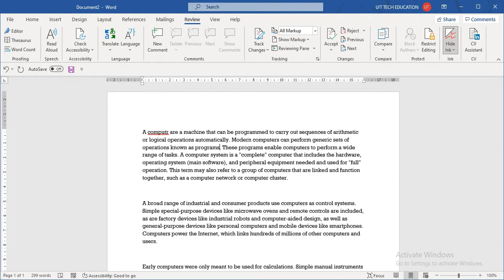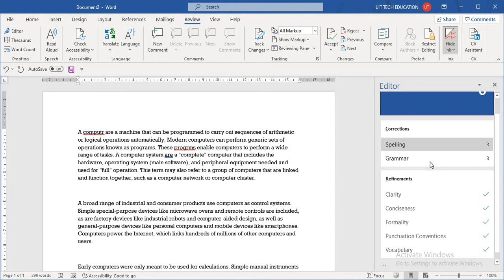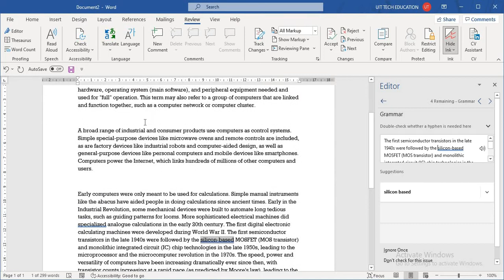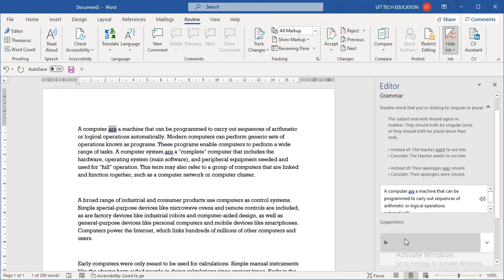MS Word Spelling and Grammar | Review Tab In Hindi For Word User | MS Word Editor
Hi

Dosto Aaj ki is Video me Hum Sikhange Word me Spelling and Grammar K Baare me.Dosto Aap Video Ko Dekhiyega Or Achhi Lage To Ise Like Kijiyega Share Kijiyega . Agar Aapka Koi B Doubt Hai To Aap Mujhe Comment Bhi Kar Sakte Hai. M Aapke Comment Ka Reply Jldi Dene Ki Poori Koshish Karunga.

Dosto is Channel par aapko Computer tips, Computer Basic Education, Internet Education, Computer Programming, C,C++,HTML,Tally with GST, MS word, MS Excel, Office Assistant , Online Shopping, MS office and or hum kase Online kaam karke Truelancer, freelancer, Upwork jase Platform se Paise kma sakte h,  Computer GK ye related Videos Hindi me dekhne ko milti rahegi. or iske sath hi hindi keyboard typing or english  keyboard typing speed ko kase badha sakte h ki videos bhi bilkul free me dekhne ko milegi .